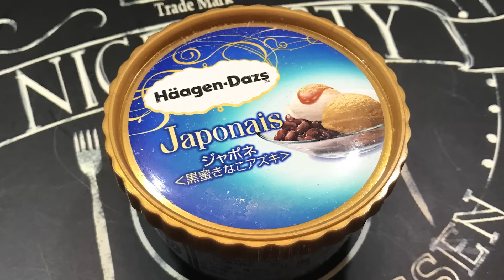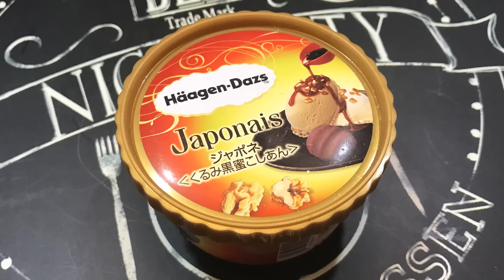【セブン】ハーゲンダッツ ジャポネ「くるみ黒蜜こしあん」を前作と一緒に食べてみた！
▼今日の動画！
今日はハーゲンダッツのアイスクリーム「ジャポネ‹くるみ黒蜜こしあん›」と「ジャポネ‹黒蜜きなこアズキ›」を食べてみました！

ジャポネ‹黒蜜きなこアズキ›食べてみた！